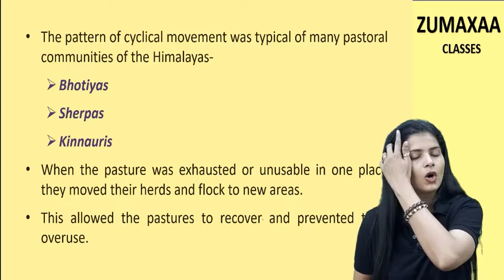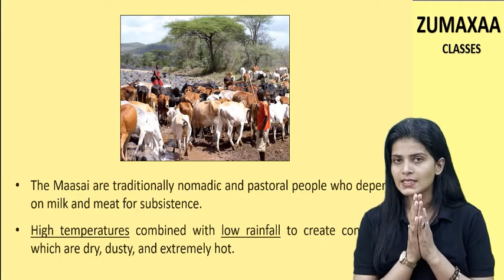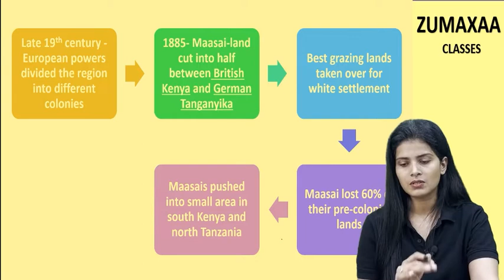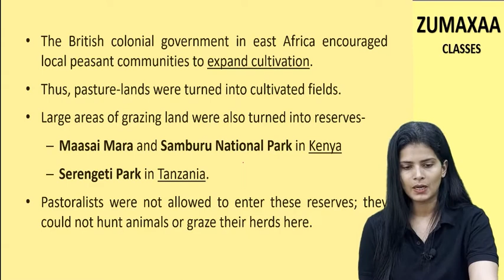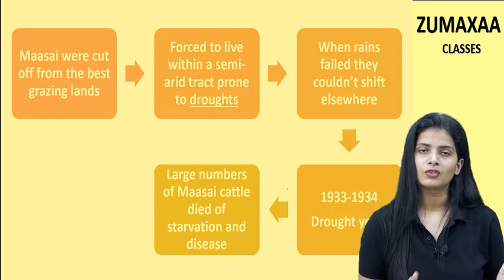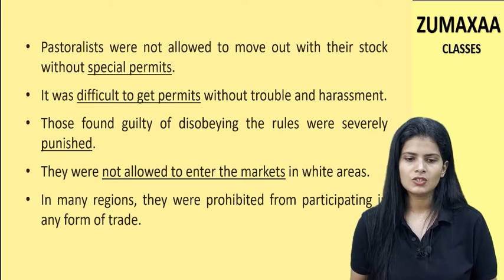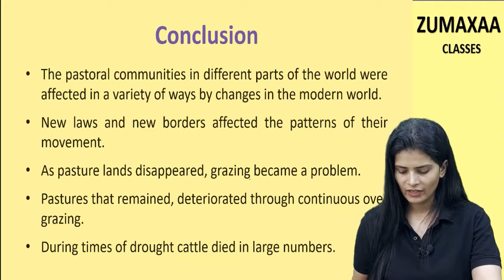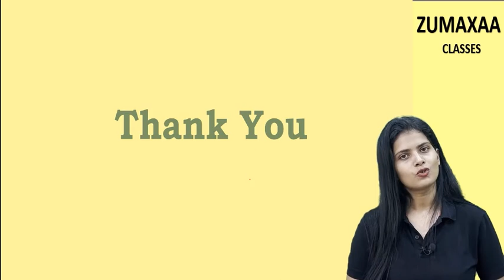History NCERT Class9 Chapter5 - Part2 ||Dr Ranjeeta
read history scientifically , and attempt all questions . History NCERTs are more than sufficient to clear any kind of government exam .